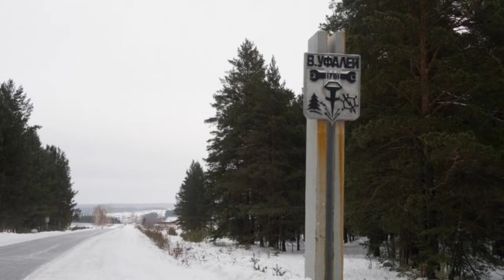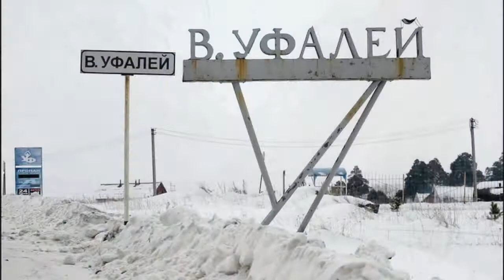Уфалей - Иван Плахута ( стихи - Людмила Черных )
Музыка,исполнение - Иван Плахута, стихи - Людмила Черных,
Аранжировка - Станислав Самойлюк, монтаж - Наталья Лучезарная.